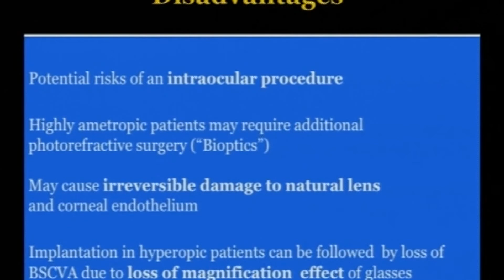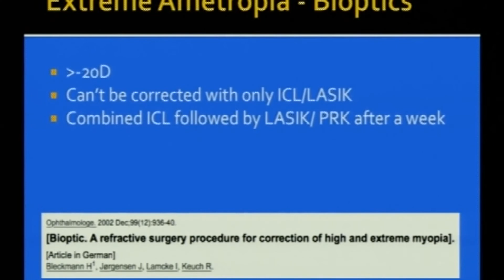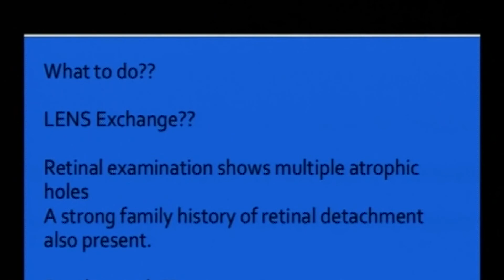AIOC2018 - GP140 - Topic - Management Options for Lasik Rejects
Dr.Vardhaman Kankaria